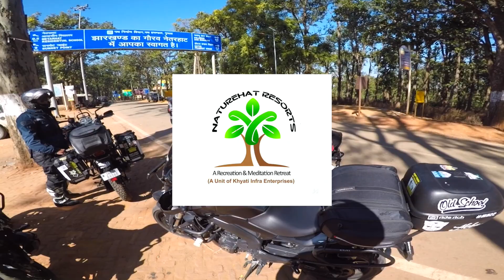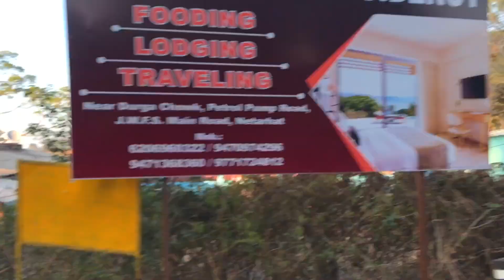RANCHI to NETARHAT | Best Tourist Spot in Jharkhand | Sunset Point | Day 1 | RANCHI RIDERS 😍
HELLO VIEWERS,

This Sunday ride vlog is going to be very special, as we, Ranchi Riders, are going for an overnight ride to Netarhat, The Queen of Chotanagpur. I'll be taking you there as we ride from Ranchi to Netarhart, on our bikes, covering around 150 kms + and having endless fun along the way. So, don't miss out on any part. We'll be staying in Naturehat meditation & Recreation centre aka Naturehat Resort. Drone shots are available in the video. And on day 1, I'll be taking you to Netarhart Sunset Point also known as Magnolia Sunset Point. All this makes this place the best picnic spot in Jharkhand.

On day 2, I’ll be taking you to the mesmerising Netarhat Sunrise point and showing the Netarhat ghati on our way back to ranchi.

NatureHat Meditation & Recreation Resort
★★★★☆ · Resort
TENT TARRIF : Rs 3000 per tent.